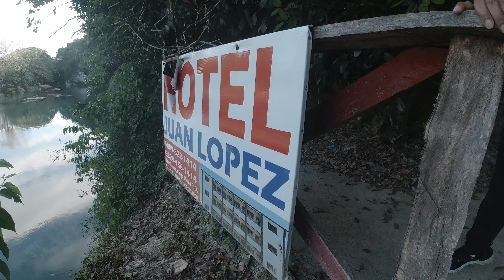EL CHORRO DE JAMAO 🇩🇴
appreciate the support as always Monster Family!